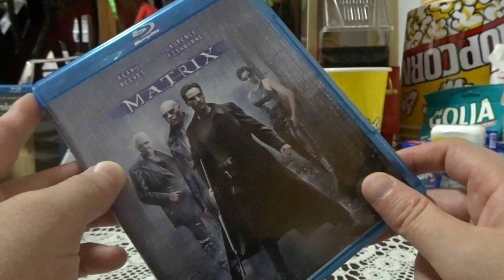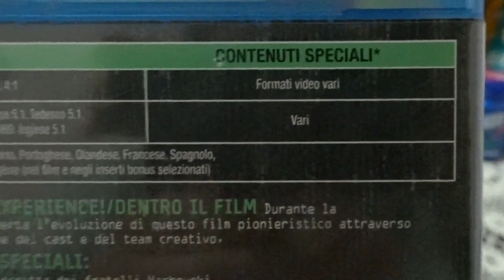Matrix Blu-Ray Unboxing